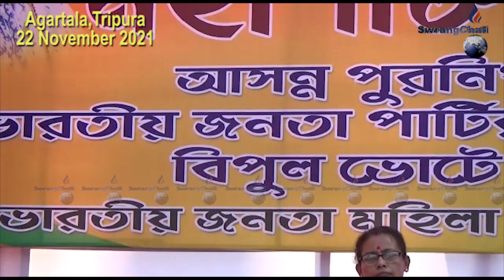II BJPni Lukuthum Panda Agulini Paradies Chomuhanio II AMC Chongmarini Awaimungno twi II